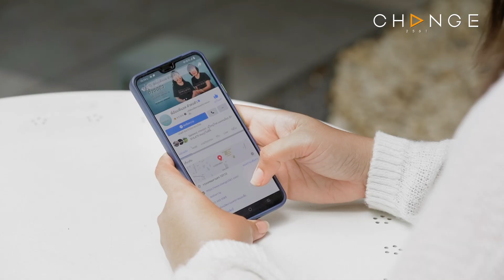พี่อ้อยพี่ฉอด ตัวต่อตัว EP.183 | แต่งงานกับพ่อม่ายลูกติดมา 5 ปี เพิ่งรู้ว่าเขาไม่เคยเลิกกับภรรยาเก่า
แต่งงานกับพ่อม่ายลูกติดมา 5 ปี
เคยมีสัญญาณอันตรายแต่เราแกล้งไม่ได้ยิน
เจอความจริงวันนี้ว่าเขาไม่เคยเลิกกับภรรยาเก่า
เจ็บใจที่โดนครอบครัวเขาหลอกมาทั้งหมด
เราจึงขอเลิกแต่เขาไม่ยอมแถมยังตามราวี